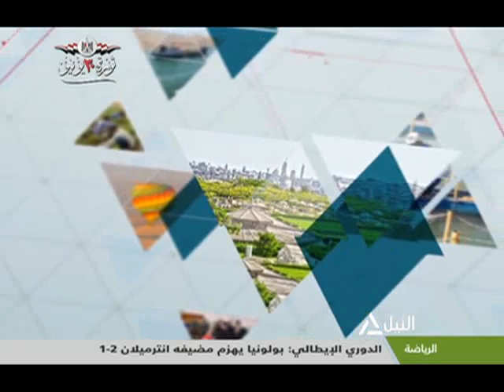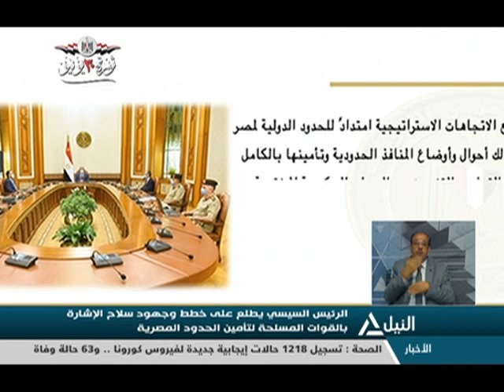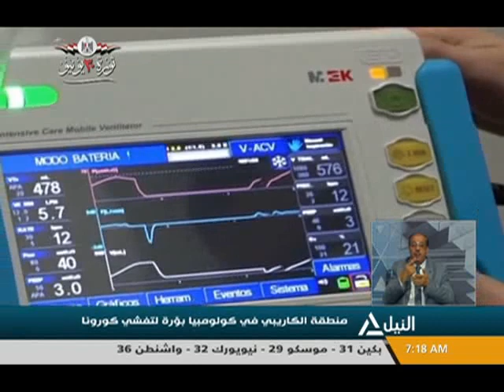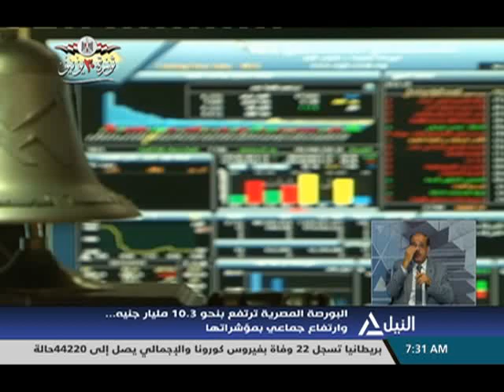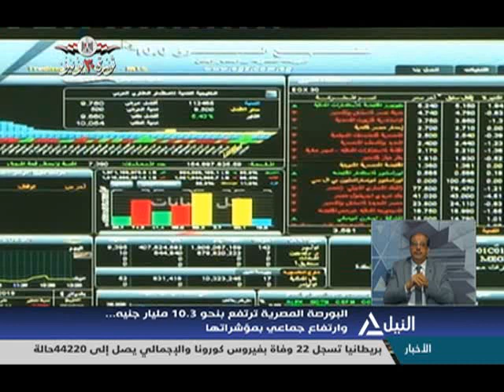أخبار السابعة صباحاً 06-07-2020